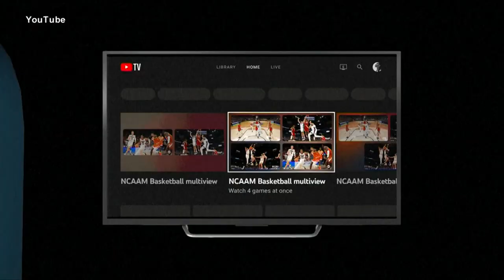YouTube TV adds multi-view streaming feature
The new feature is currently limited to sporting events, just in time for March Madness.